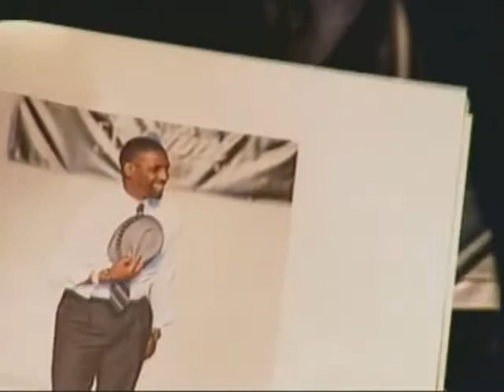Tony McGee's Pro Football Plus Crew appearance Nov 17th, 2011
Tony McGee Pro Football Plus crew makes an appearance for the CFC Halftime Show Dept of Veterans Affairs in Washington D.C. on Nov 17th, 2011.